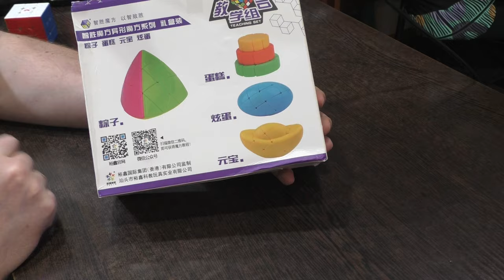Unboxing №473 Куб Тортик 3х3 | YuXin Cake Cube 3x3 | Нестандартный набор головоломок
Редкий шейпмод кубика Рубика 3х3. Скорее коллекционная головоломка, но начинающим тоже подойдет.